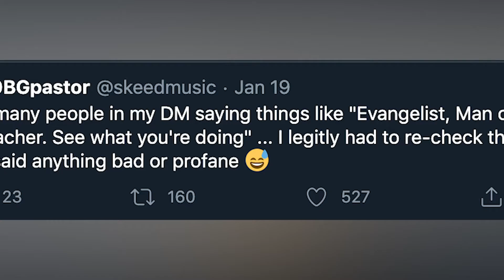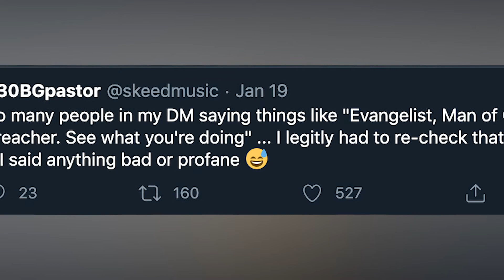Davido Pastor Suspended From Church As Lady Gaga Sings During President Biden Inaugural